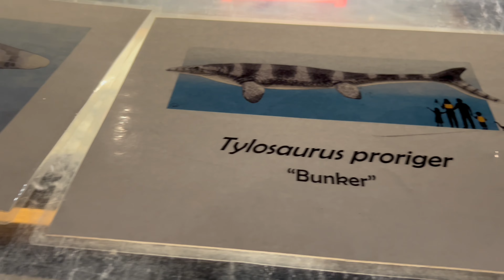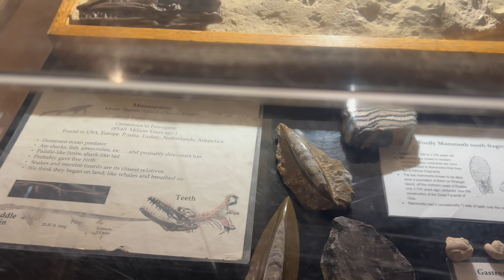Jurassic Quest 2023, Mississauga, Canada | Journey With Naureen | Canada Vlog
I am sharing my experiences of travel, daily life, Canadian system,philosiphy of life, etc.
Enjoy my channel with a lot of educational techniques.